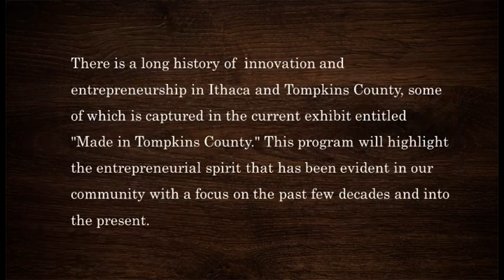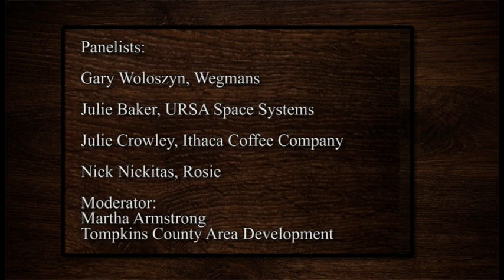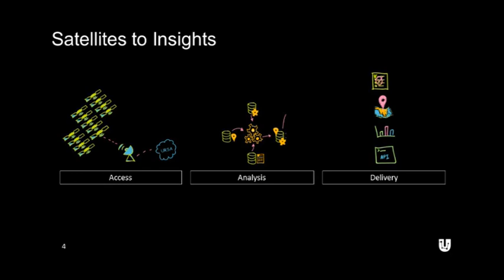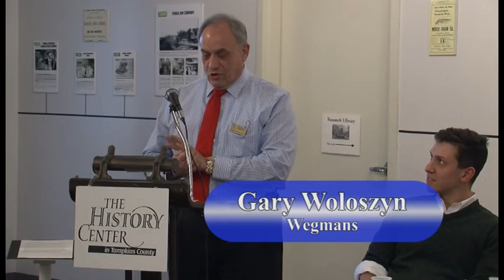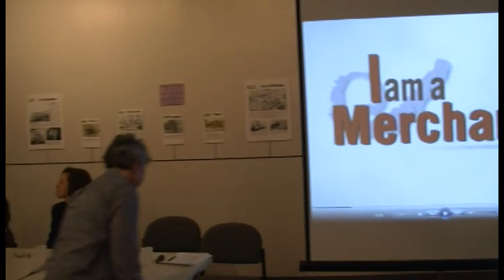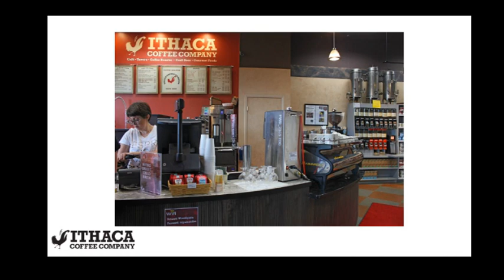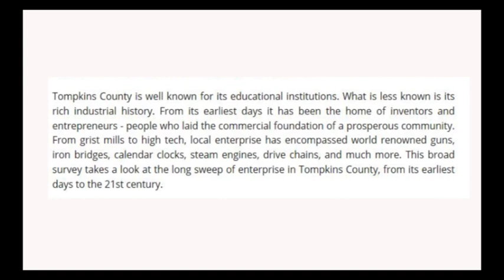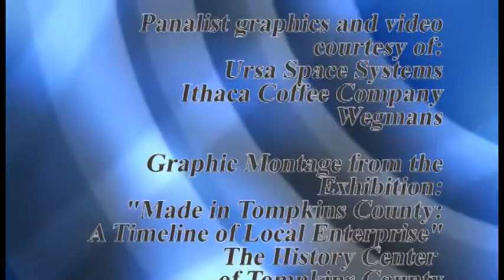Entrepreneurs in Tompkins County: A Sense of Place - 2-4-2017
Entrepreneurs in Tompkins County: A Sense of Place

Original program date: February 4th 2017, at The History Center in Tompkins County (Gateway Building)

Speakers
- (Host) Rod Howe - Executive Director at The History Center in Tompkins County
- (Moderator) Martha Armstrong
- (Panelist) Gary Woloszyn
- (Panelist) Julie Baker
- (Panelist) Julie Crowley
- (Panelist) Nick Nickitas

This program was part of the exhibit 'Made in Tompkins County: A Timeline of Local Enterprise' on display at The History Center in Tompkins County in 2017.
Filmed in 2017. Video and editing by Lauren Stefanelli, Pegasys Community Media Center
This video was recorded in the traditional and contemporary lands of the Gayogo̱hó꞉nǫˀ Nation (Cayuga), one of the Six Nations of the Haudenosaunee Confederacy.